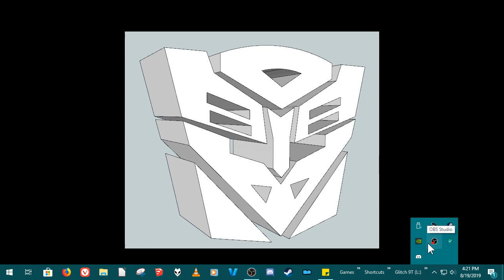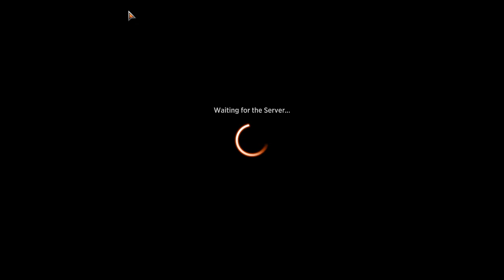MTG Arena Round 1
This is going to be a on going series of me playing Magic The Gathering Arena.
Please Leave Feed Back